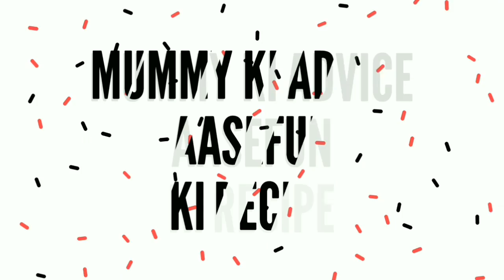ना दाल,ना चावल,ना ईनो 10 मिनिट में बनायें मुरमुरा बन डोसा रेसिपी lBun Dosa Recipe l Murmura Bun Dosa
Hello,
 ना दाल,ना चावल,ना ईनो 10 मिनिट में बनायें बन डोसा रेसिपी l Bun Dosa Recipe l मुरमुरे से बनायें बन डोसा l Murmura Bun Dosa Recipe l Puffed rice Bun Dosa l Murmura Idli l
Bun dosa kaise banaye
Bun dosa banane ki vidhi
bun dosa Recipe
South Indian nasta Recipe
Murmura snack Recipe